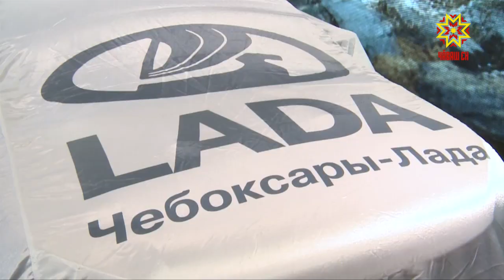Шупашкар-Лада дилерсен центрне ăна пахалама килнисем кун пирки икекеленӳ те çук.